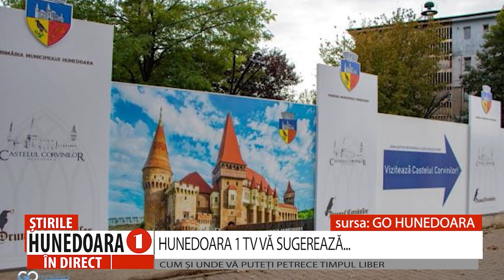HUNEDOARA 1 TV VĂ SUGEREAZĂ...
Dacă aveți prea mult timp liber și nu știți um să-l petreceți cât mai frumos, vă facem câteva sugestii. Pe lângă filmele urmărite de pe canapeaua din fața televizorului, sau spectacole de teatru, n-ar fi rău să ieșiți în natură, mai ales că acum, la munte, natura este extrem de generoasă nu doar cu peisaje magnifice ci și cu adevărate terapii de sănătate.